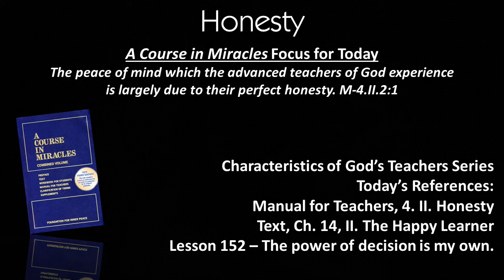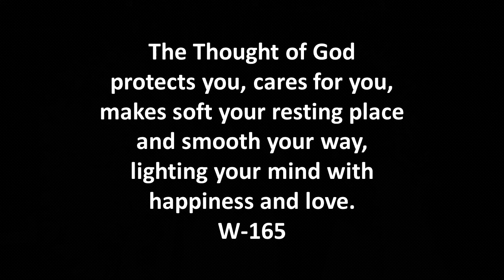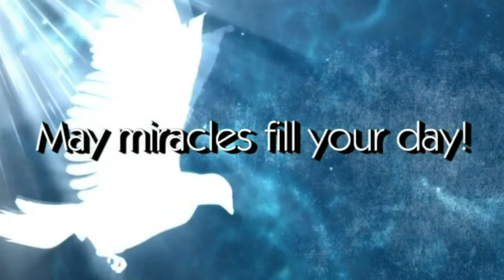"Honesty" Characteristics of God's Teachers Series - 6/8/14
The peace of mind which the advanced teachers of God experience is largely due to their perfect honesty. M-4.II.2:1

Rev. Deb Phelps continues the series on the Characteristics of God's Teachers from the Manual for Teachers, this session II. Honesty.

MiraclesOne Center
Madison, WI